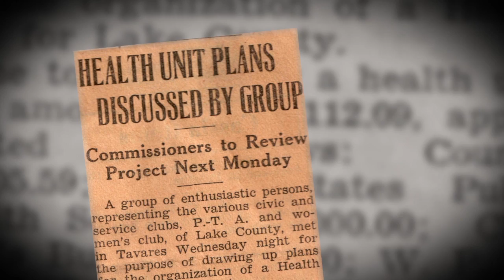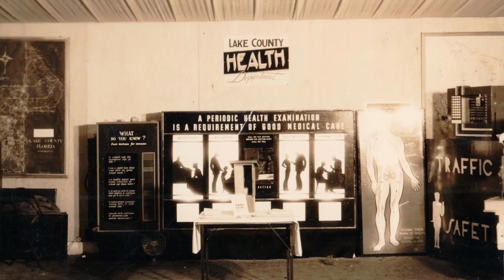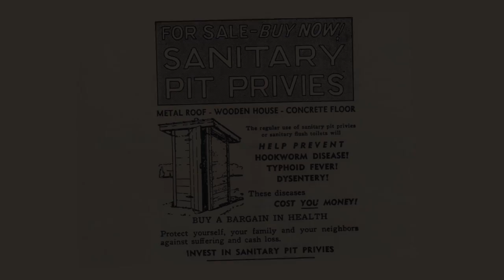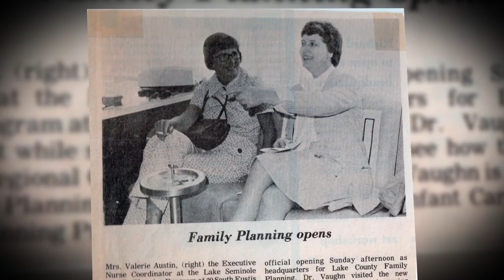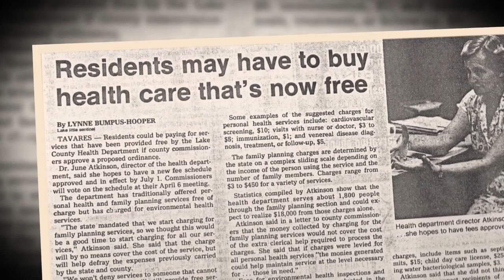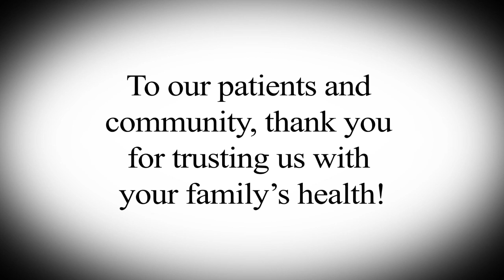Lake County Video Production | Florida Department of Health in Lake County | FULL ON PRODUCTIONS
Video Production Lake County Florida - ‪ -- FULL ON PRODUCTIONS was selected by Florida Department of Health in Lake County to produce a 10 minute Marketing Video which promotes their 75th Anniversary.

Need to produce a Marketing Video for your small business in Central Florida? for more information.